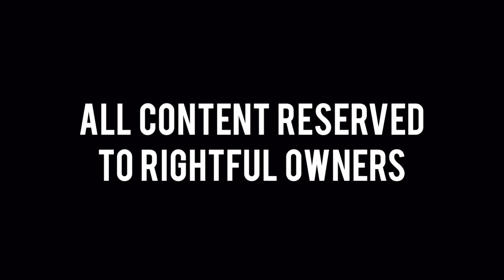𝔄𝔩𝔦𝔱𝔞 | ℭ𝔬𝔪𝔦𝔠 𝔄𝔡𝔳𝔢𝔫𝔱𝔲𝔯𝔢𝔰 𝔈𝔭𝔦𝔰𝔬𝔡𝔢 I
𝔗𝔥𝔦𝔰 𝔦𝔰 𝔞 𝔰𝔭𝔢𝔠𝔦𝔞𝔩 𝔭𝔯𝔬𝔧𝔢𝔠𝔱!
ℑ 𝔩𝔬𝔳𝔢 𝔄𝔩𝔦𝔱𝔞 𝔰𝔬 𝔪𝔲𝔠𝔥 𝔢𝔳𝔢𝔯 𝔰𝔦𝔫𝔠𝔢 𝔴𝔞𝔱𝔠𝔥𝔦𝔫𝔤 𝔦𝔱 𝔦𝔫 𝔠𝔦𝔫𝔢𝔪𝔞𝔰 𝔞𝔫𝔡 𝔨𝔫𝔲𝔠𝔨𝔩𝔦𝔫𝔤 𝔡𝔬𝔴𝔫 𝔴𝔦𝔱𝔥 𝔱𝔥𝔢 𝔪𝔞𝔫𝔤𝔞𝔰 𝔣𝔬𝔯 𝔡𝔢𝔭𝔱𝔥 𝔪𝔞𝔱𝔢𝔯𝔦𝔞𝔩. 𝔐𝔶 𝔥𝔬𝔭𝔢 𝔦𝔰 𝔱𝔬 𝔤𝔯𝔬𝔴 𝔱𝔥𝔢 𝔄𝔩𝔦𝔱𝔞𝔞𝔯𝔪𝔶 𝔰𝔬 𝔱𝔥𝔞𝔱 𝔣𝔞𝔫 𝔟𝔞𝔰𝔢 𝔤𝔯𝔬𝔴𝔰 𝔰𝔱𝔯𝔬𝔫𝔤 𝔢𝔫𝔬𝔲𝔤𝔥 𝔱𝔬 𝔤𝔢𝔱 𝔲𝔰 𝔞 𝔰𝔢𝔮𝔲𝔢𝔩. 𝔈𝔫𝔧𝔬𝔶.

𝔍𝔞𝔪𝔢𝔰 ℭ𝔞𝔪𝔢𝔯𝔬𝔫 & 𝔜𝔲𝔨𝔦𝔱𝔬 𝔎𝔲𝔰𝔥𝔦𝔯𝔬 𝔥𝔞𝔳𝔢 𝔤𝔦𝔣𝔱𝔢𝔡 𝔲𝔰 𝔞𝔩𝔩 𝔴𝔦𝔱𝔥 𝔰𝔬𝔪𝔢𝔱𝔥𝔦𝔫𝔤 𝔱𝔯𝔲𝔩𝔶 𝔰𝔭𝔢𝔠𝔦𝔞𝔩. 𝔞 𝔲𝔫𝔦𝔮𝔲𝔢 𝔞𝔫𝔡 𝔬𝔯𝔦𝔤𝔦𝔫𝔞𝔩 𝔰𝔱𝔬𝔯𝔶 𝔞𝔟𝔬𝔲𝔱 𝔞 𝔟𝔢𝔞𝔲𝔱𝔦𝔣𝔲𝔩 𝔭𝔢𝔯𝔰𝔬𝔫, 𝔰𝔬𝔪𝔢𝔱𝔥𝔦𝔫𝔤 𝔱𝔥𝔞𝔱 𝔴𝔢 𝔡𝔬𝔫'𝔱 𝔥𝔞𝔳𝔢 𝔪𝔲𝔠𝔥 𝔬𝔣 𝔱𝔥𝔢𝔰𝔢 𝔡𝔞𝔶𝔰. 𝔗𝔥𝔢𝔦𝔯 𝔴𝔬𝔯𝔨 𝔡𝔢𝔰𝔢𝔯𝔳𝔢𝔰 𝔱𝔬 𝔟𝔢 𝔞𝔡𝔪𝔦𝔯𝔢𝔡 𝔞𝔫𝔡 𝔯𝔢𝔠𝔬𝔤𝔫𝔦𝔷𝔢𝔡. 𝔈𝔫𝔧𝔬𝔶 𝔱𝔥𝔦𝔰 𝔟𝔢𝔠𝔞𝔲𝔰𝔢: 𝔶𝔬𝔲𝔯 𝔪𝔢𝔞𝔫𝔱 𝔱𝔬. ℑ𝔫 𝔬𝔯𝔡𝔢𝔯 𝔱𝔬 𝔱𝔯𝔲𝔩𝔶 𝔲𝔫𝔡𝔢𝔯𝔰𝔱𝔞𝔫𝔡 𝔞𝔫𝔡 𝔞𝔭𝔭𝔯𝔢𝔠𝔦𝔞𝔱𝔢 𝔱𝔥𝔢 𝔴𝔬𝔯𝔩𝔡 𝔄𝔩𝔦𝔱𝔞 𝔩𝔦𝔳𝔢𝔰 𝔦𝔫, 𝔱𝔥𝔢 𝔬𝔫𝔢 ℭ𝔞𝔪𝔢𝔯𝔬𝔫 𝔞𝔫𝔡 𝔎𝔲𝔰𝔥𝔦𝔯𝔬 𝔠𝔯𝔢𝔞𝔱𝔢𝔡, 𝔴𝔢 𝔪𝔲𝔰𝔱 𝔢𝔵𝔭𝔩𝔬𝔯𝔢 𝔱𝔥𝔦𝔰 𝔴𝔬𝔯𝔩𝔡. 𝔚𝔥𝔞𝔱 𝔟𝔢𝔱𝔱𝔢𝔯 𝔴𝔞𝔶 𝔱𝔬 𝔡𝔬 𝔱𝔥𝔢𝔫 𝔣𝔦𝔯𝔰𝔱 𝔥𝔞𝔫𝔡. :)

𝔗𝔥𝔦𝔰 𝔭𝔯𝔬𝔧𝔢𝔠𝔱 𝔦𝔰 𝔡𝔢𝔰𝔦𝔤𝔫𝔢𝔡 𝔱𝔬 𝔭𝔯𝔬𝔳𝔦𝔡𝔢 𝔞 𝔠𝔯𝔢𝔞𝔱𝔦𝔳𝔢 𝔬𝔲𝔱𝔩𝔬𝔬𝔨 𝔬𝔫 𝔴𝔥𝔞𝔱 𝔄𝔩𝔦𝔱𝔞’𝔰 𝔴𝔬𝔯𝔩𝔡 𝔣𝔯𝔬𝔪 𝔱𝔥𝔢 𝔪𝔞𝔫𝔤𝔞 𝔩𝔬𝔬𝔨𝔰 𝔩𝔦𝔨𝔢. ℑ𝔱 𝔦𝔰 𝔣𝔬𝔯 𝔱𝔥𝔢 𝔭𝔢𝔬𝔭𝔩𝔢 𝔴𝔥𝔬 𝔩𝔬𝔳𝔢𝔡 𝔱𝔥𝔢 𝔪𝔬𝔳𝔦𝔢 𝔞𝔫𝔡 𝔴𝔞𝔫𝔱 𝔱𝔬 𝔨𝔫𝔬𝔴 𝔪𝔬𝔯𝔢 𝔞𝔟𝔬𝔲𝔱 𝔱𝔥𝔢 𝔟𝔬𝔬𝔨𝔰.

𝔗𝔦𝔪𝔢 𝔖𝔱𝔞𝔪𝔭𝔰:
0:00 ℭ𝔥𝔞𝔫𝔫𝔢𝔩 𝔒𝔭𝔢𝔫𝔦𝔫𝔤 𝔖𝔢𝔮𝔲𝔢𝔫𝔠𝔢
0:35 𝔗𝔥𝔢 𝔖𝔠𝔯𝔞𝔭𝔶𝔞𝔯𝔡
1:05 ℑ𝔡𝔬’𝔰 ℜ𝔢𝔭𝔞𝔦𝔯 𝔖𝔥𝔬𝔭
2:24 ℑ𝔡𝔬 & 𝔄𝔩𝔦𝔱𝔞’𝔰 ℌ𝔦𝔨𝔢 𝔘𝔭 𝔗𝔥𝔢 𝔐𝔬𝔲𝔫𝔱𝔞𝔦𝔫
3:24 𝔄 𝔚𝔯𝔬𝔫𝔤 𝔗𝔲𝔯𝔫
3:52 𝔄𝔩𝔦𝔱𝔞’𝔰 𝔑𝔢𝔴 ℌ𝔞𝔫𝔡𝔰
4:35 𝔄𝔩𝔦𝔱𝔞’𝔰 𝔑𝔢𝔴 𝔏𝔢𝔤𝔰
5:41 𝔈𝔭𝔦𝔰𝔬𝔡𝔢 𝔈𝔫𝔡 ℭ𝔯𝔢𝔡𝔦𝔱𝔰

𝔈𝔭𝔦𝔰𝔬𝔡𝔢 𝔖𝔶𝔫𝔬𝔭𝔰𝔦𝔰:
𝔄𝔣𝔱𝔢𝔯 𝔫𝔢𝔞𝔯𝔩𝔶 300 𝔶𝔢𝔞𝔯𝔰, 𝔞 𝔴𝔞𝔯 𝔱𝔥𝔞𝔱 𝔥𝔞𝔰 𝔩𝔢𝔣𝔱 𝔱𝔥𝔢 𝔭𝔩𝔞𝔫𝔢𝔱 𝔩𝔬𝔫𝔤 𝔰𝔦𝔫𝔠𝔢 𝔡𝔢𝔳𝔞𝔰𝔱𝔞𝔱𝔢𝔡 𝔨𝔢𝔢𝔭𝔰 𝔱𝔥𝔢 𝔰𝔲𝔯𝔣𝔞𝔠𝔢 𝔴𝔬𝔯𝔩𝔡 𝔦𝔫 𝔞 𝔠𝔬𝔫𝔰𝔱𝔞𝔫𝔱 𝔰𝔱𝔞𝔱𝔢 𝔬𝔣 𝔱𝔲𝔯𝔪𝔬𝔦𝔩. 𝔄 𝔶𝔬𝔲𝔫𝔤 𝔠𝔶𝔟𝔬𝔯𝔤 𝔢𝔪𝔢𝔯𝔤𝔢𝔰 𝔣𝔯𝔬𝔪 𝔱𝔥𝔢 𝔴𝔯𝔢𝔠𝔨𝔞𝔤𝔢 𝔬𝔣 ℑ𝔯𝔬𝔫𝔠𝔦𝔱𝔶’𝔰 𝔰𝔠𝔯𝔞𝔭𝔶𝔞𝔯𝔡. 𝔄 𝔡𝔲𝔪𝔭𝔦𝔫𝔤 𝔤𝔯𝔬𝔲𝔫𝔡 𝔣𝔬𝔯 𝔱𝔥𝔢 𝔟𝔢𝔞𝔲𝔱𝔦𝔣𝔲𝔩 𝔣𝔩𝔬𝔞𝔱𝔦𝔫𝔤 𝔲𝔱𝔬𝔭𝔦𝔞𝔫 𝔰𝔨𝔶 𝔠𝔦𝔱𝔶 𝔞𝔟𝔬𝔳𝔢. 𝔚𝔥𝔬 𝔦𝔰 𝔱𝔥𝔦𝔰 𝔤𝔦𝔯𝔩? 𝔚𝔥𝔞𝔱 𝔦𝔰 𝔥𝔢𝔯 𝔯𝔬𝔩𝔢 𝔦𝔫 𝔞𝔩𝔩 𝔱𝔥𝔦𝔰? 𝔏𝔲𝔠𝔨𝔦𝔩𝔶 𝔰𝔥𝔢 𝔥𝔞𝔰 𝔱𝔥𝔢 𝔰𝔲𝔭𝔭𝔬𝔯𝔱 𝔬𝔣 𝔞 𝔨𝔦𝔫𝔡 𝔠𝔶𝔟𝔢𝔯𝔫𝔢𝔱𝔦𝔠𝔰 𝔭𝔥𝔶𝔰𝔦𝔠𝔦𝔞𝔫. 𝔚𝔥𝔬 𝔴𝔦𝔩𝔩 𝔤𝔲𝔦𝔡𝔢 𝔥𝔢𝔯 𝔱𝔥𝔯𝔬𝔲𝔤𝔥 𝔞 𝔠𝔬𝔫𝔣𝔲𝔰𝔦𝔫𝔤 𝔱𝔦𝔪𝔢. 𝔅𝔲𝔱 𝔴𝔥𝔢𝔫 𝔱𝔥𝔢𝔶 𝔣𝔦𝔫𝔡 𝔬𝔲𝔱 𝔰𝔥𝔢 𝔥𝔞𝔰 𝔫𝔬 𝔪𝔢𝔪𝔬𝔯𝔶 𝔦𝔱 𝔴𝔦𝔩𝔩 𝔠𝔬𝔪𝔭𝔩𝔦𝔠𝔞𝔱𝔢 𝔱𝔥𝔦𝔫𝔤𝔰.